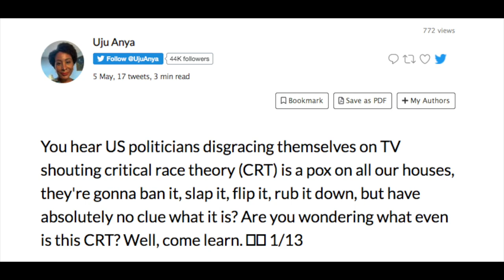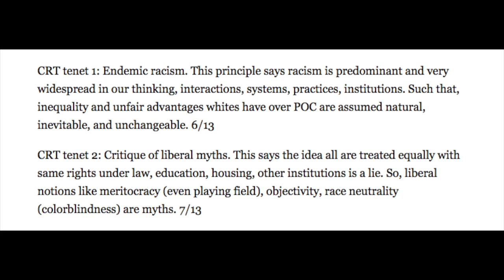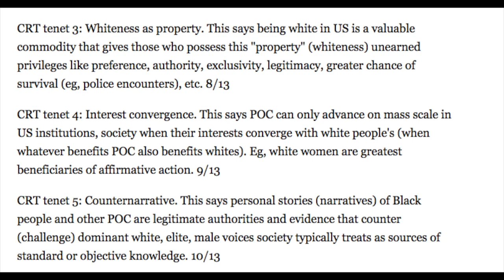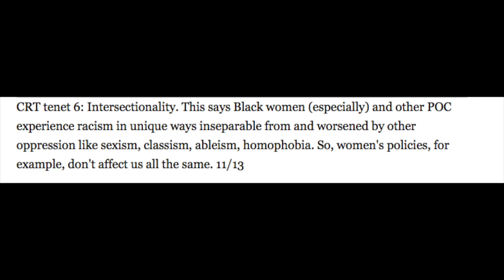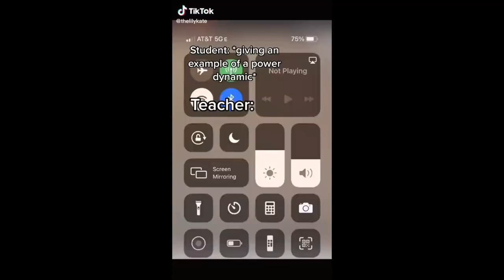Overview for Critical Race Theory